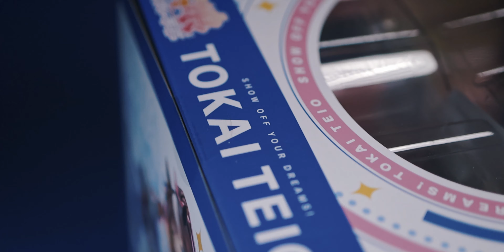Tokai Teio 1/7 Figure Show Your Dreams by Kotobukiya - Figure Cinematic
Never in my life I would thought to enjoy the Umamusume Pretty Derby series and even have a favorite character from it, but here we are.

Keqing had to be sacrificed in order to obtain Tokai, and I don't regret her being my first scale figure after 3 years. Nonetheless, I like the colors and Kotobukiya dropped yet another banger. Her base is massive though, you could probably fit a nendoroid on top of it

Shot on the Canon R10 with the RF 35mm 1.8 Macro, and in PQ 10-bit mode